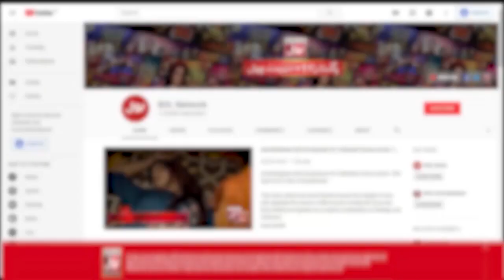Adab E Rasoool S.A.W Hum Sab Par Lazim Hai | Aalim Ke BOL | Faysal Quraishi | Ramazan Mein BOL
Adab E Rasoool S.A.W  Hum Sab Par Lazim Hai | Mufti Naveed Abbasi | Aalim Ke BOL | Faysal Quraishi | Ramazan Mein BOL | BOL Entertainment